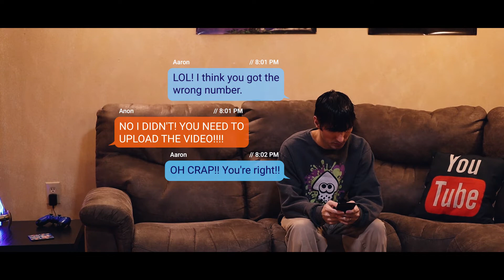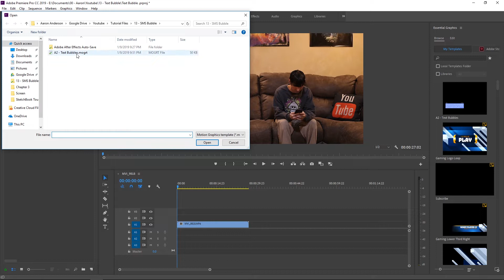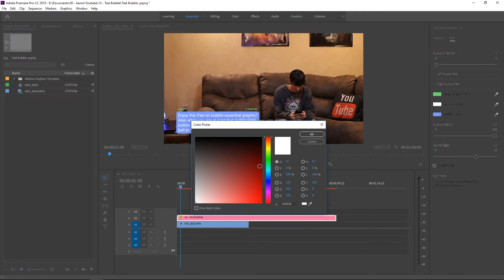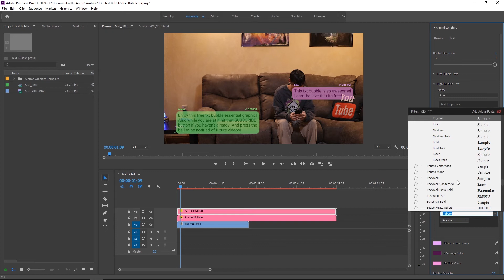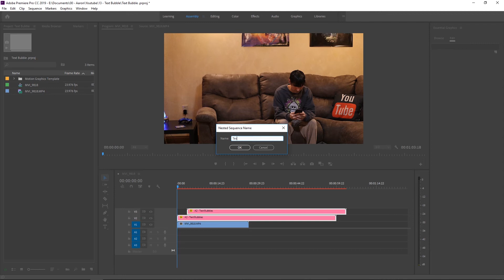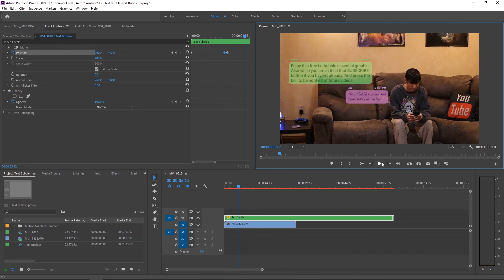Text Message Effect | FREE ADOBE PREMIERE TEMPLATE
Make your own text message bubbles with the FREE essential motion graphic template for Adobe Premiere CC! In this video I share with you how to use the template in your videos. Enjoy it! I can’t wait to see how you all use it